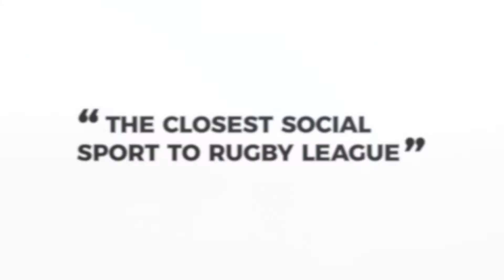Jacob | Bushfire Appeal